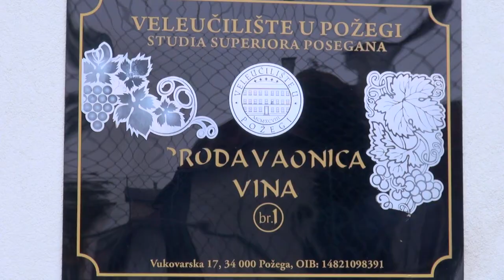Vina Veleučilišta u Požegi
Vinogradarstvo-Vinarstvo-Voćarstvo

Uvod

Ustroj se i izvedba stručnog studija vinogradarstva–vinarstva–voćarstva nakon reforme visokog obrazovanja (tzv. bolonjskog procesa) odvija na temelju trajne Dopusnice Ministarstva znanosti, obrazovanja i športa od 5.lipnja 2008. godine. Po uzoru se na stručne studije u svijetu, a korištenjem dosadašnjih vlastitih iskustava na Poljoprivrednom odjelu, stručnom studiju vinogradarstva-vinarstva–voćarstva, obrazuju stručnjaci koji svojom visokom stručnošću i znanjem udovoljavaju potrebama suvremene poljoprivredne proizvodnje u Hrvatskoj. Zadaća je stručnog obrazovanja omogućiti studentima da se kroz kraće vrijeme studiranja potpuno i samostalno uključuju u poslovne i radne procese, osnivanje malih tvrtki, trgovačkih društava, poljoprivrednih i drugih obiteljskih gospodarstava suvremene poljoprivredne proizvodnje.

Stručna praksa

Metode nastave koje se trenutno primjenjuju u nastavi stručnoga studija vinogradarstva-vinarstva-voćarstva su predavanja, vježbe, stručna praksa te stručne ekskurzije radi što kvalitetnijeg i cjelovitijeg osposobljavanja studenata za rad u struci. Praktične metode nastave u okviru studijskog programa su vježbe, terenski rad i seminarska aktivnost studenata, koje osim angažmana nastavnoga kadra Veleučilišta uključuju i angažman stručnjaka iz prakse koje sadrže i mentorstvo - voditeljstvo stručne prakse, stručnih i istraživačkih radova, kako studenata, tako i suradničkog kadra Veleučilišta. Takav se nastavni oblik primjenjuje organiziranjem stručnih posjeta studenata poljoprivrednim gospodarstvima, manjim obiteljskim gospodarstvima, domaćim i inozemnim tvrtkama, ustanovama i školama koje su poslovni partneri Veleučilišta u Požegi i partneri u obrazovanju (Vinogradarstvo i podrumarstvo Krauthaker, Enjigi, Kutjevo i dr.).

Sposobnosti koje studenti stječu završetkom studija

Studijski program stručnog studija vinogradarstva–vinarstva–– voćarstva, koji se od 1998. godine neprekidno odvija u gradu Požegi ustrojen je tako da studentima tijekom šest semestara daje potrebitu razinu teoretskoga znanja i vještina te cjelovito i kvalitetno praktično znanje koje ih osposobljava za neposredno i samostalno uključivanje u sve radne, poslovne i proizvodne procese.

Studenti se osposobljavaju za:

    neposredan rad u vinogradarskoj, vinarskoj i voćarskoj proizvodnji,
    planiranje i zasnivanje vinograda i voćnjaka na malim obiteljskim gospodarstvima,
    pravilno i pravovremeno primjenjivanje fitomedicinskih mjera zaštite vinograda i voćnjaka,
    organizaciju prijevoza, dorade i skladištenja poljoprivrednih proizvoda,
    izgradnju i opremanje manjih pogona za destilaciju jakih alkoholnih pića ili pripravu voćnih sokova i voćnih prerađevina,
    vođenje i gospodarenje malim poduzećima u vinogradarstvu, vinarstvu i marketing poljoprivrednih proizvoda, grožđa, vina, voća, alkoholnih pića i sokova te prerađevina